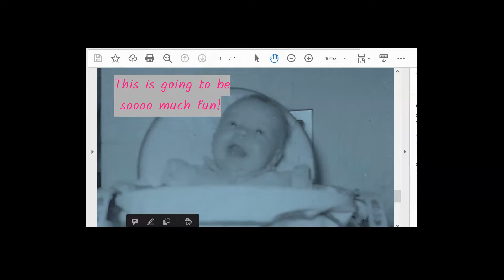Falling, Failing, and Following through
Life with multiple sclerosis inevitably means we won't always succeed - or not easily, at least. But does that mean we should give up trying?